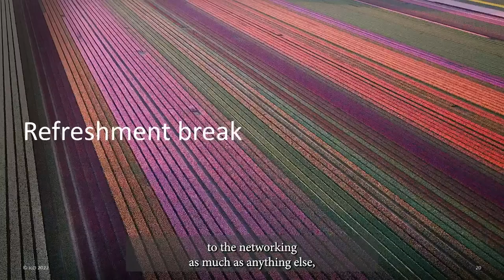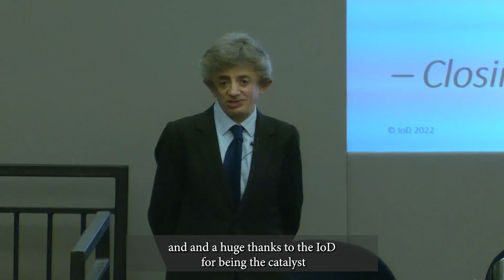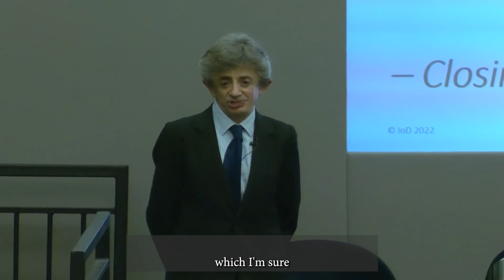The Future of Business summit: Livestream part 3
Part three of the live recording of The Future of Business summit, held at 116 Pall Mall on Wednesday 19 October 2022.